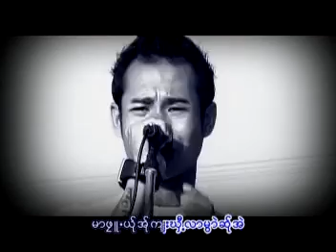Poe Karen Music Video